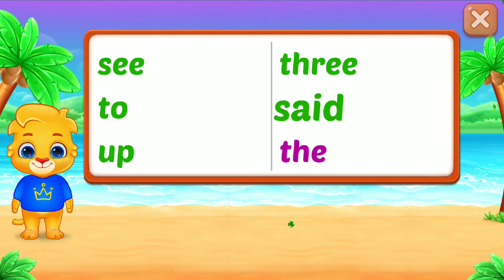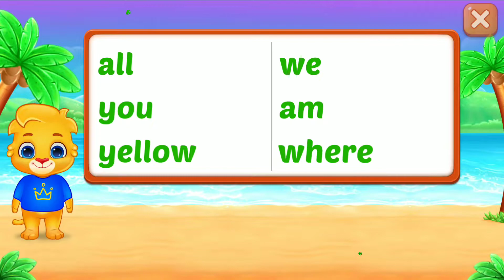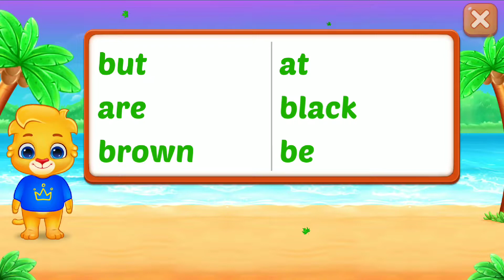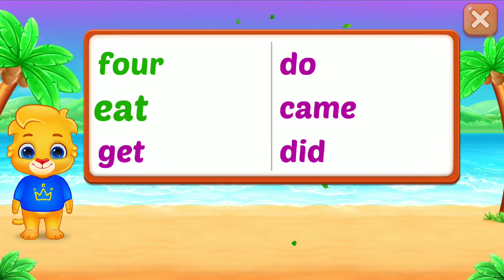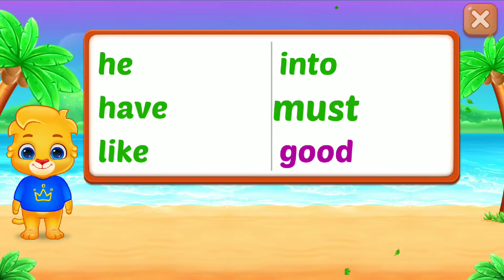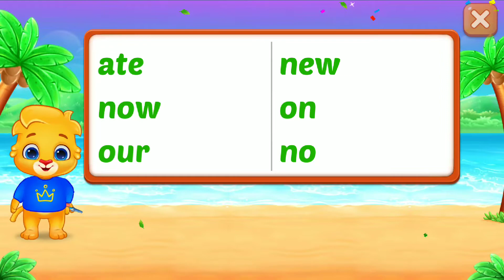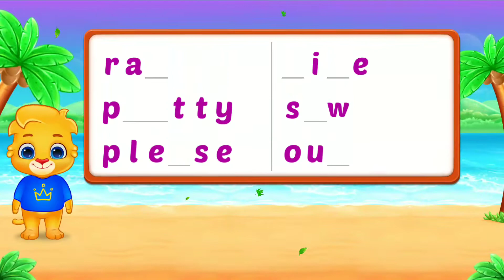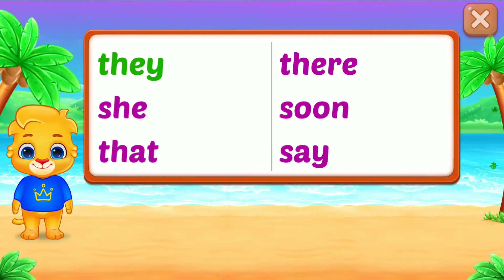KIDS Mystery Letters.